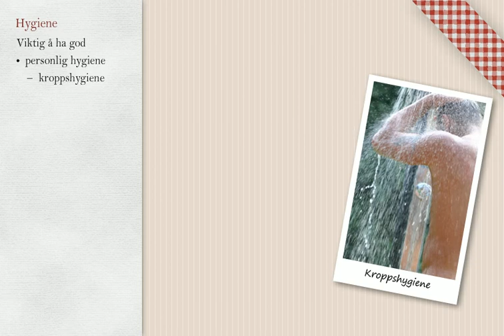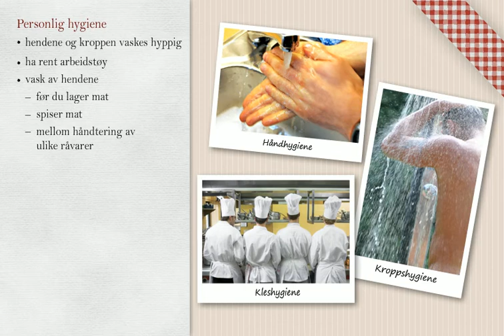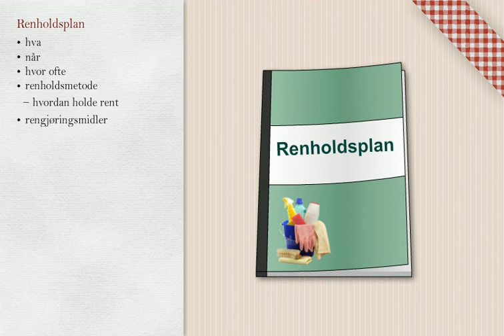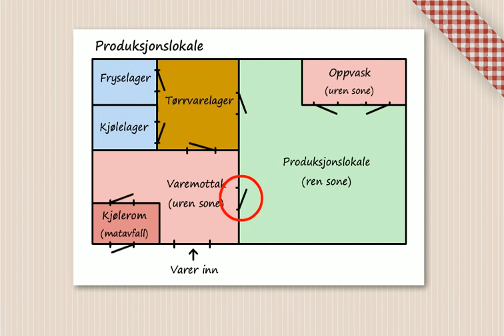Hygiene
Som en del av HMS-arbeidet skal alle bedrifter blant annet ha en beskrivelse av krav til hygiene.